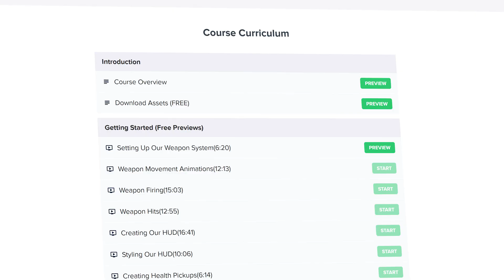Create A First Person Shooter Game (FPS) With Unreal Engine 5 for Beginners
Are you itching to create your very first game but don't know where to start? Look no further! Our course is tailored just for you.

Learn how to lay the foundation for your own first-person shooter game using Unreal Engine 5's blueprint system. With our step-by-step guidance, you'll gain mastery in creating advanced weapon systems, artificial intelligence, user interface building, and much more.

But that's not all - this course is designed to keep you engaged and learning each week! And to give you a taste of what's in store, the first 7 videos are available for you to test out on our channel.

We will guide you through each lesson, answering any questions you may have along the way. Don't let your dream of creating a game stay just a dream. Join us now and unlock your full potential as a game developer.